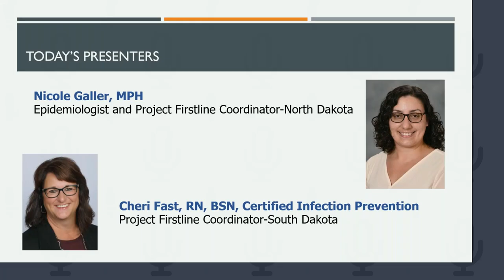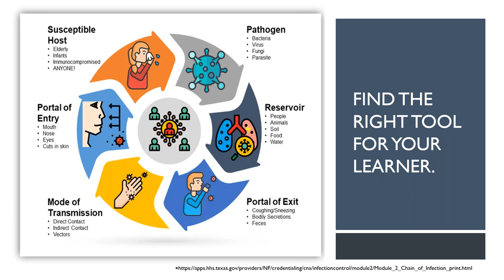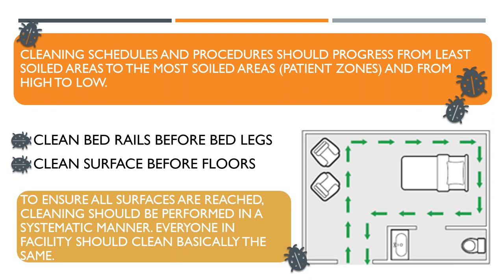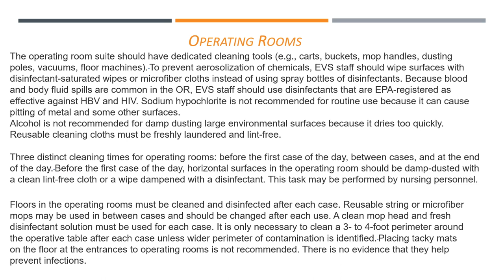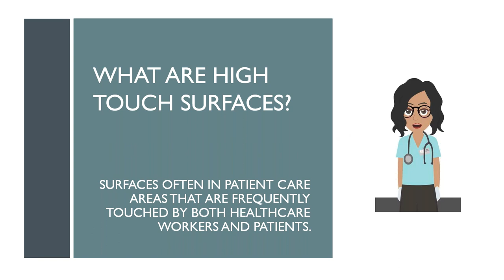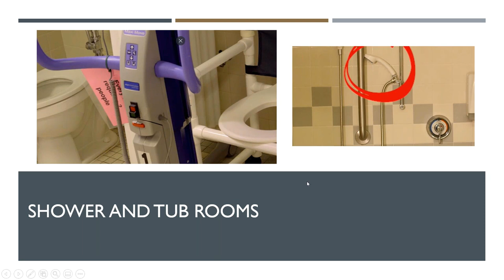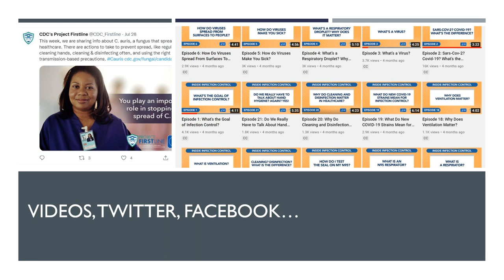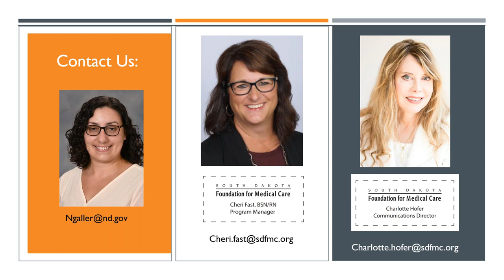Project Firstline: Cleaning is More than a Swiffer and Mr. Clean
This webinar emphasized the importance of adhering to the basics of environmental cleaning and disinfection to promote patient and resident safety, staff wellness, and reduce healthcare acquired infections. Content is geared for environmental services workers, certified nurse aides, and nurses in long term care, hospitals, outpatient settings and clinics.

Objectives:

Identify the chain of infection and environment of care in the spread of infections.
Differentiate between cleaning and disinfecting.
Understand contact time and high touch surfaces.
Apply strategies and tips to support cleaning and disinfection compliance in healthcare environments.
Describe Project Firstline and available training.